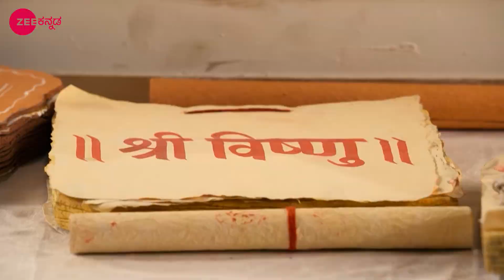Paramavatari Sri Krishna | Ep.104 | ಸೇಡು ತೀರಿಸಿಕೊಳ್ಳಲು ಇಂದ್ರನ ಯೋಜನೆ | Full Episode | Zee Kannada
In order to kill Krishna, Kamsa takes Jarasandha's help and goes into the past. Rishi Gargacharya gives Krishna guidance in order to stop Kamsa's cruelty. Kamsa goes ahead to kill Devaki's 8th son. Now, viewers in India can watch Paramavatari Sri Krishna episodes before their TV telecast on ZEE5!

Show Name : Paramavatari Sri Krishna
Producer/Star Cast : Nirnay Samadhiya, Sudeep Sahir, Mahi Soni, Barkha Sengupta ,Manish Wadhwa

From a mischievous child who stole butter to becoming the saviour of the world, Sri Krishna goes on many adventures to fight evil forces. Find out more about his adventures through this show.

Click here  watch Webisode on YouTube ►PLuOI2Oe0kP-FZDlRCII_S5mUyCslOamUk
Click here  watch Quick Recap on YouTube ►PLuOI2Oe0kP-EoRQIkHsCiJP_IJO61cBcD
Click here  watch Week In Shorts on YouTube ►PLuOI2Oe0kP-F4oAqwxDfg2jn4WxF-BR6q